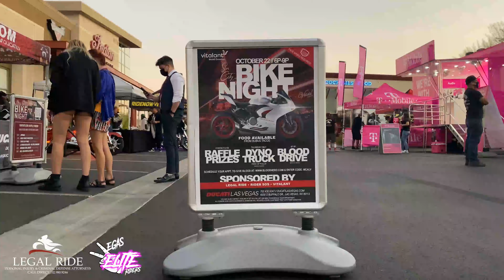Vegas Elite Riders Onesie Ride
WOW!!! V.E.R. put on a Onesie ride/Meet. Over 300+ people attended the event. It was hosted along side Ducati & Sin City Indian.
- HUGE s/o to Sin City and Ducati.
- T mobile , United Blood Drive , Dyno Jet , Rider SOS , SCMG & everyone who attended.
Follow us on all social media platforms ( LegalRideNV ) Along with Vegas Elite Riders